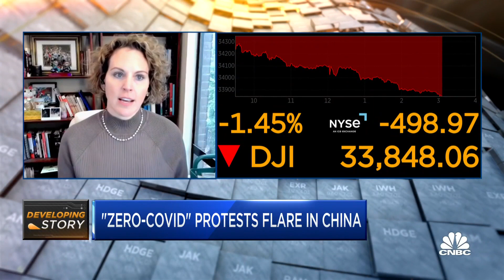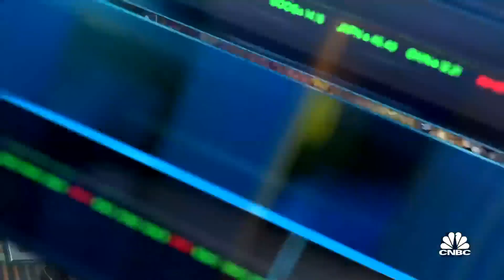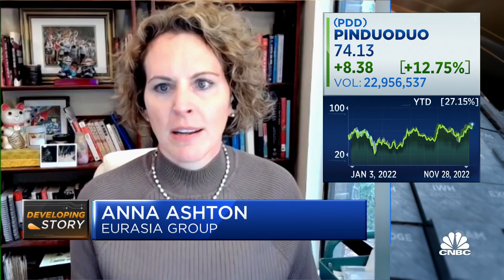Don't get overexcited about a lessening of Covid restrictions in China, says Eurasia Group's Ashton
Anna Ashton, Eurasia Group director of China corporate affairs, joins 'Closing Bell' to discuss what Ashton is telling her investment clients after recent news from China, why protests there are beginning to die down and if companies operating in China will get dragged into the country's maelstrom.